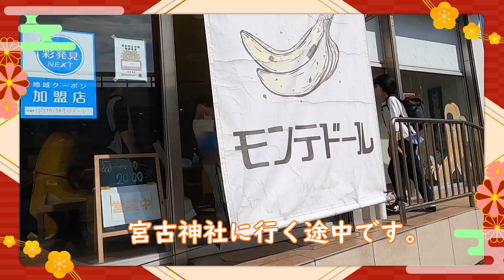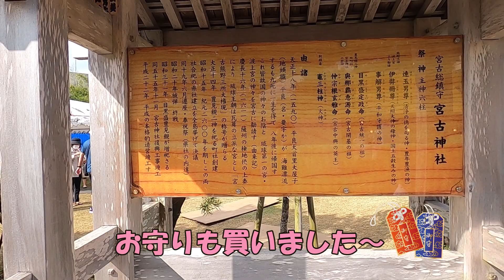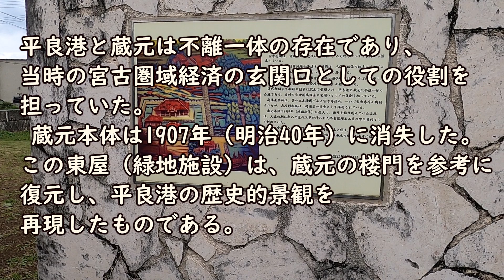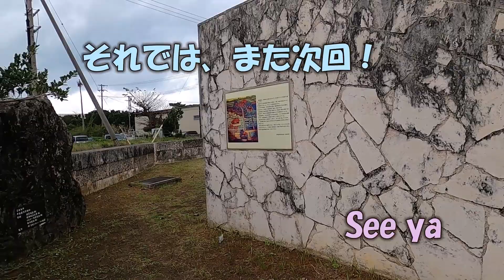【初詣】宮古神社へ初詣に行ってきました。【新春】【宮古神社】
2023年を素晴らしい年にするために、宮古神社へ初詣に行きました。
おみくじもひいてその結果は…
2023年も皆様にとって、素晴らしい年になりますように。
今年も、お散歩チャンネルをよろしくおねがいします。
※※逆行は’逆光’です。※※
新年早々間違ってます(汗)